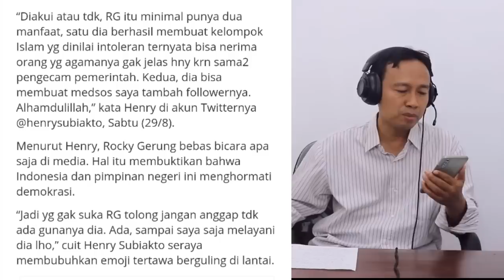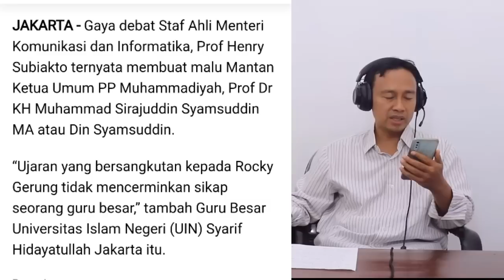DEBAT! ROCKY GERUNG SKAK HENRY SUBIAKTO YANG MENGAKU PROFESOR DAN GURU BESAR, TERNYATA!!!